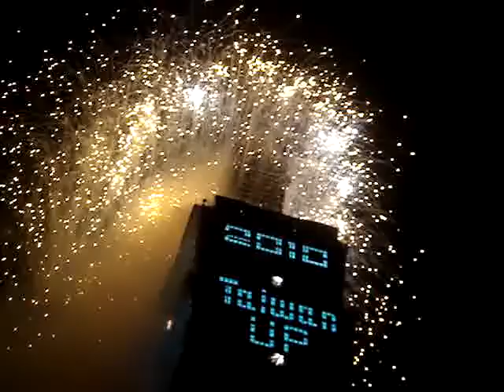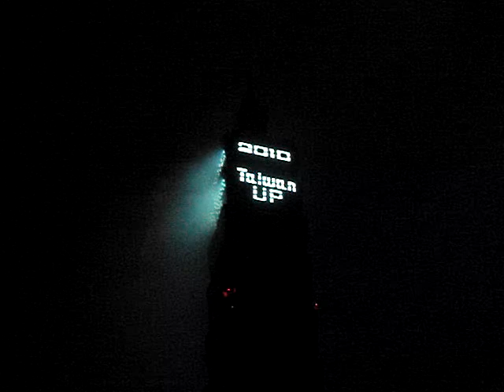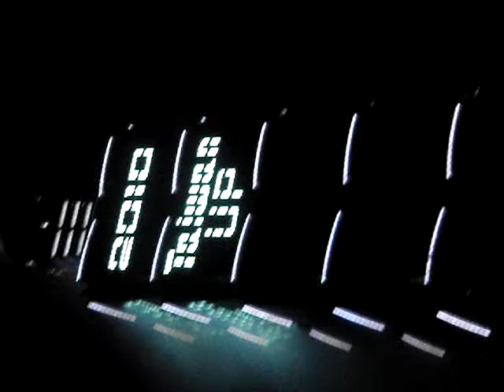Excellent fire works @ Taipei.MPG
Excellent fire works on the eve of New Year celebration at Taipei-101, Taiwan